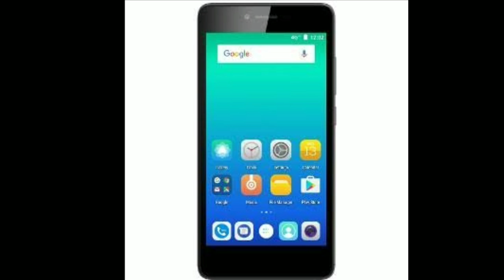Odia | Ama akhiku pura barbad karidei thai ehi vull jaha ame pratidina karithanti